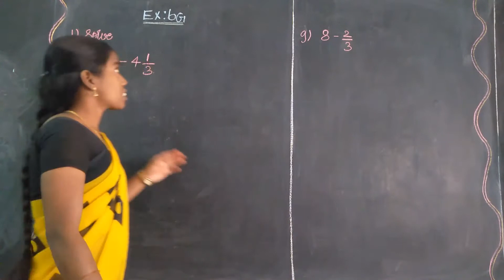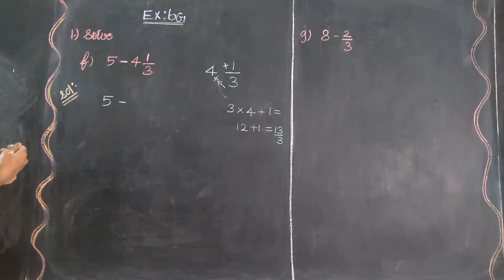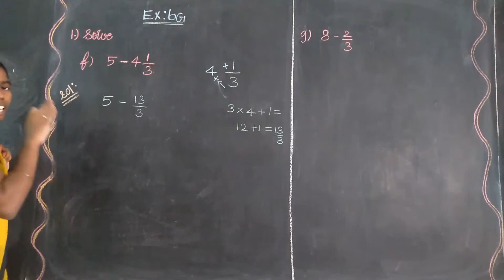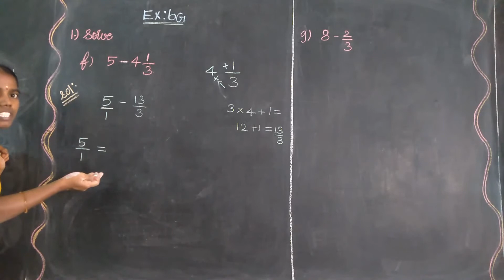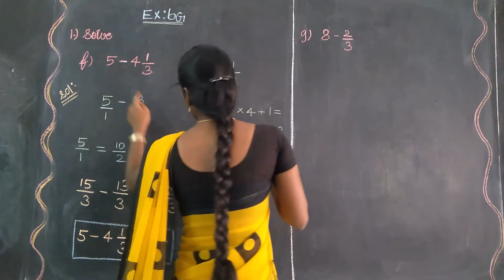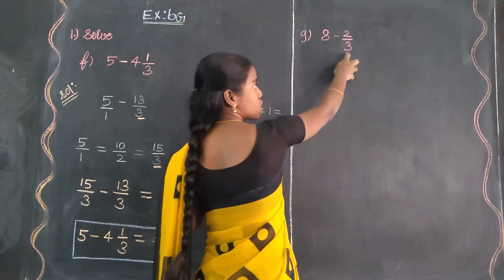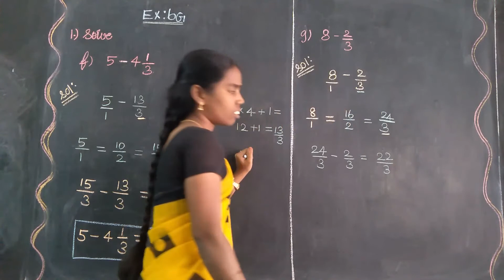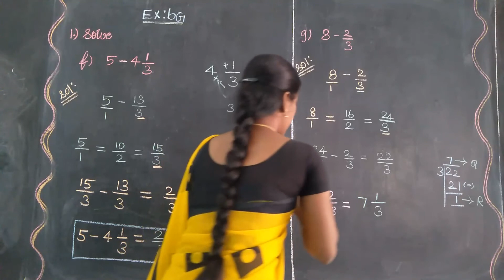Ex;6G(1f,g) fraction Oxford Class 5 Mathematics